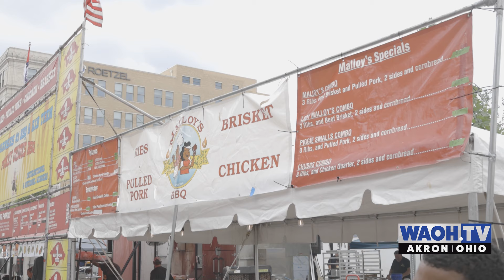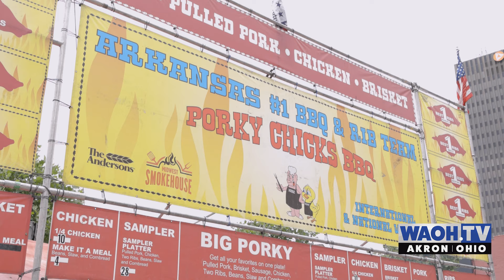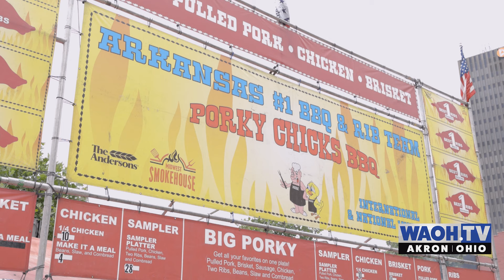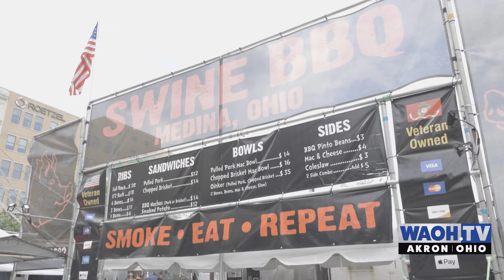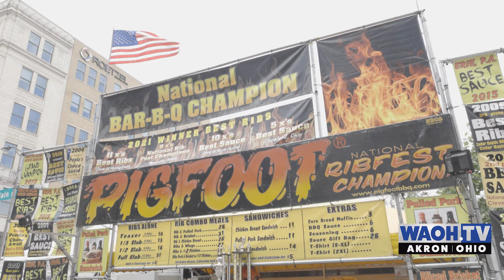WAOH coverage of the Rib, White and Blue festival happening now through Saturday in downtown Akron